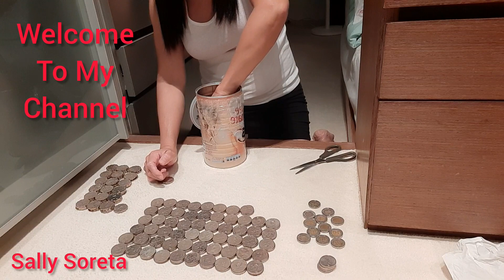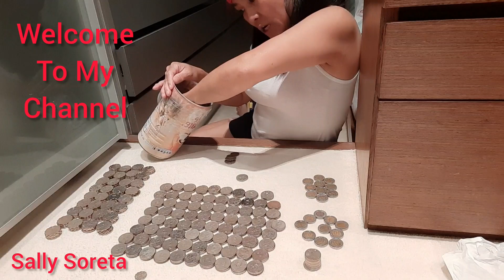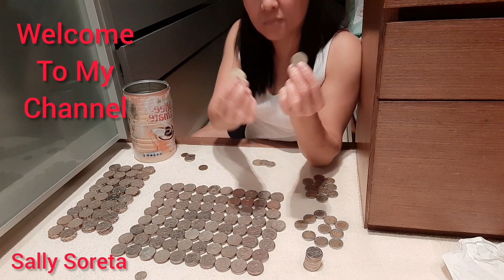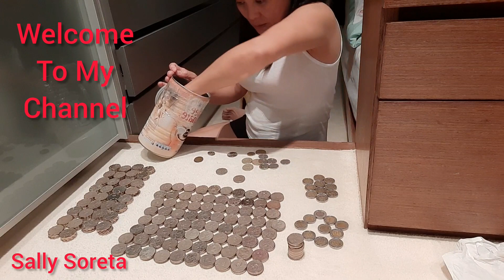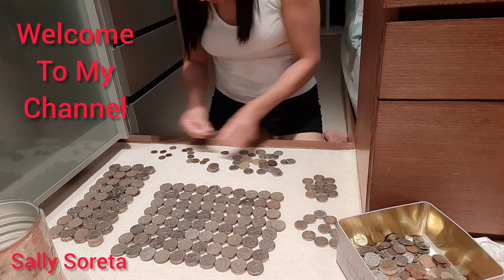Part 2 Ang Piso Ay Mahalaga Mg Impok Bang Maaga At Kumikita